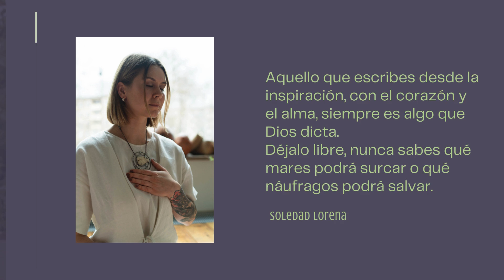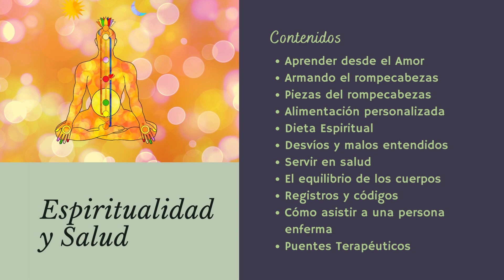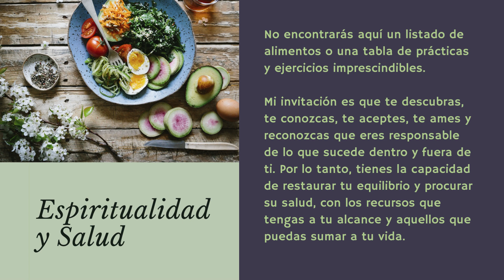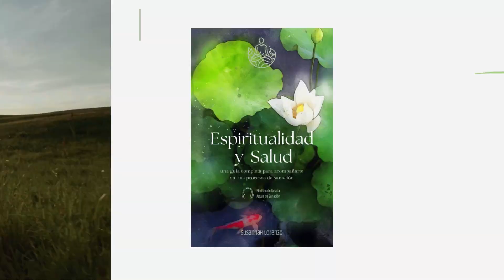Book Trailer - Espiritualidad y Salud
En Espiritualidad y Salud comparto mi experiencia y mi viaje de sanación con la esperanza de provocarte para que investigues, leas y conozcas más sobre diferentes Terapias Holísticas y cómo puedes convertirte en protagonista de tu transformación consciente.
Lo que comenzó en Viernes Santo como unas notas para el Podcast de Puentes, se terminó convirtiendo en un libro de 165 páginas A5.
No encontrarás aquí un listado de alimentos o una tabla de prácticas y ejercicios imprescindibles.
Mi invitación es que te descubras, te conozcas, te aceptes, te ames y reconozcas que eres responsable de lo que sucede dentro y fuera de ti.  Por lo tanto, tienes la capacidad de restaurar tu equilibrio y procurar su salud, con los recursos que tengas a tu alcance y aquellos que puedas sumar a tu vida.
Deseo de corazón que alguna parte de este libro te inspire y te guíe en tu proceso de sanación y te invite a ejercer tu autoridad interna sobre tu modo  y calidad de vida.
Incluye Audio MP3 con la Meditación Guiada ‘Aguas de Sanación’, para descargar y escuchar desde cualquier dispositivo.

Puedes descargar el listado completo de publicaciones y formatos disponibles desde este enlace.

🌷Susannah Lorenzo
Tejedora de Puentes